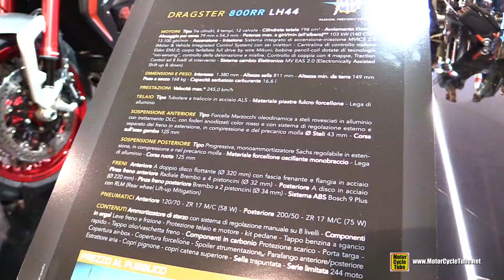2016 MV Agusta Dragster 800 RR LH44 Lewis Hamilton Limited Edition - Walkaround - 2015 EICMA Milan